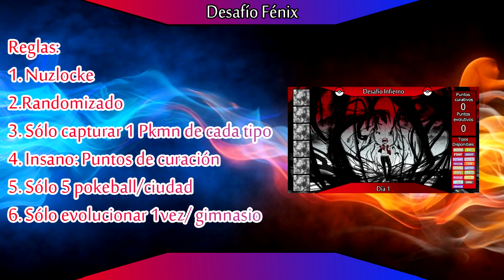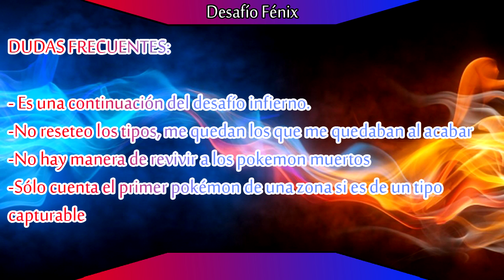Reglas del Desafío Fénix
¡Compártelo!
1. Nuzlocke: sólo capturar el primer pokemon de cada ruta, si se muere uno muere para siempre:
2. Todos los pokemon y movimientos aleatorios
3.Insano: Sólo curar en un centro pokémon por cada uno que visite
4. Sólo comprar 5 pokeball por cada ciudad que pase
5. Sólo puedo capturar un pokémon de cada tipo
6.Sólo puedo lanzar una pokeball por cada gimnasio que me pase
7. Sólo 10 pociones máximo en el inventario